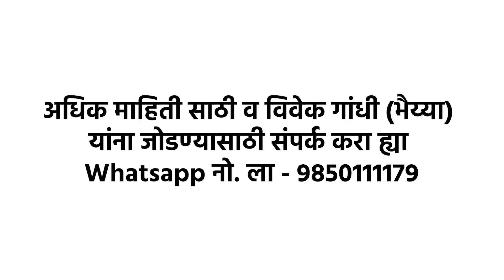डाळिंबाचे बहार तसेच आगारी व्यवस्थापन आम्ही असे करत असतो.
डाळिंब पाणी नियोजन